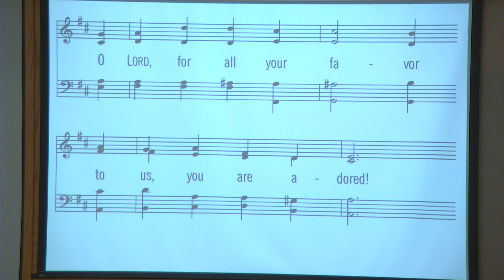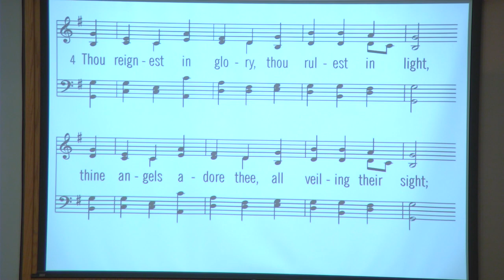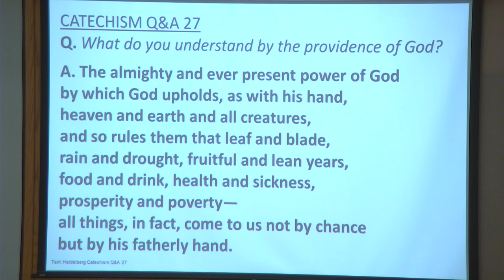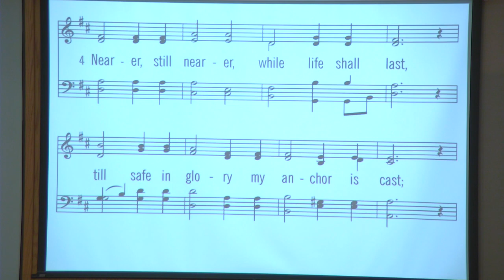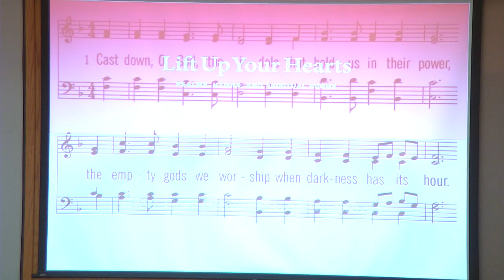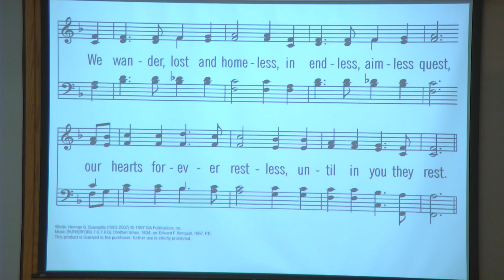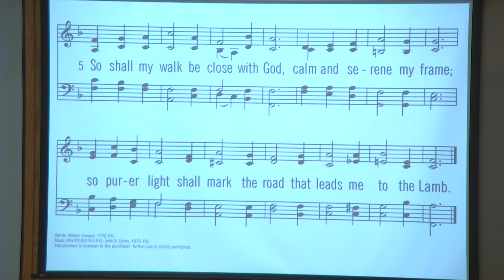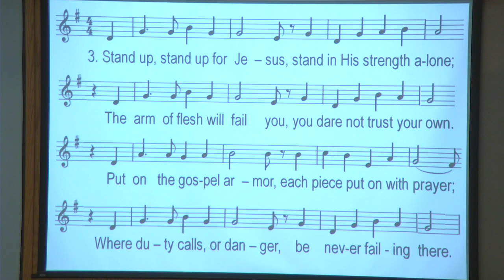Granum CRC September 1, 2024 2024 09 01 10 09 16